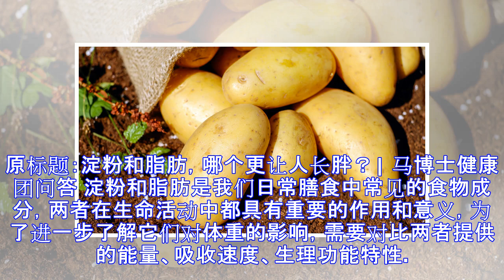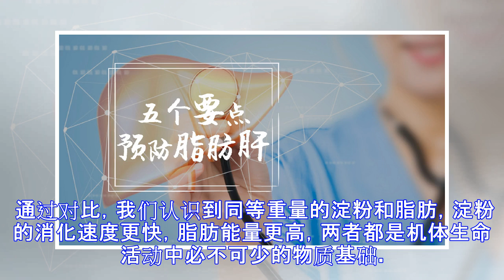淀粉和脂肪，哪个更让人长胖？| 马博士健康团问答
原标题：淀粉和脂肪，哪个更让人长胖？| 马博士健康团问答 淀粉和脂肪是我们日常膳食中常见的食物成分，两者在生命活动中都具有重要的作用和意义，为了进一步了解它们对体重的影响，需要对比两者提供的能量、吸收速度、生理功能特性。 淀粉由葡萄糖分子聚合而成的，它是碳水化合物最普遍的存在形式之一。食物中常见的淀粉有玉米淀粉、马铃薯淀粉、地瓜淀粉、木薯淀粉等。每100克淀粉提供的能量为346千卡。 脂肪是脂类的一种存在形式，每100克脂肪提供的能量为900千卡。比较同等重量的淀粉和脂肪提供的能量，显然脂肪提供的能量差不多是淀粉的一倍。从这个角度讲，同等质量的脂肪对体重的影响更大。 淀粉进入到体内，经唾液淀粉...